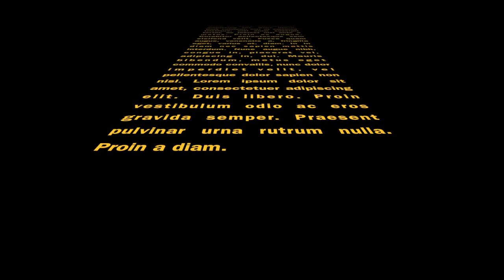NAMING CEREMONY HADDY JOOF ESSEN GERMANY